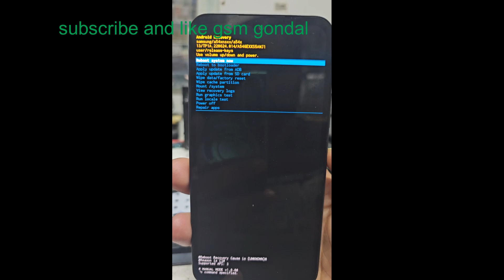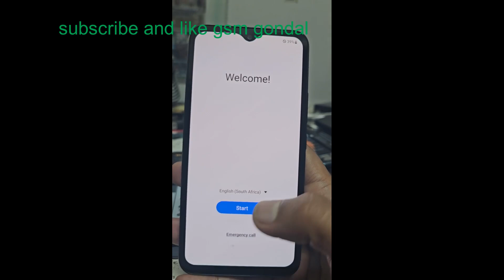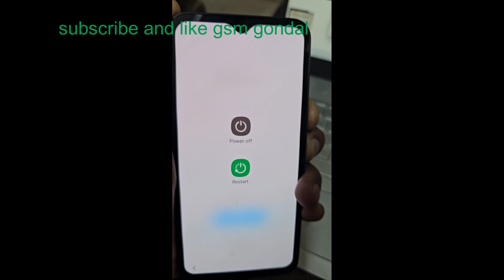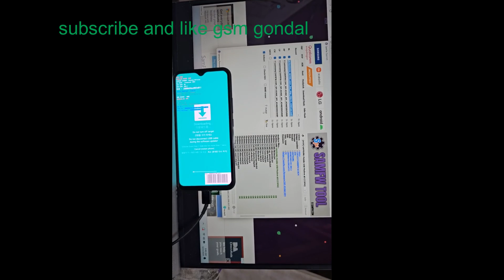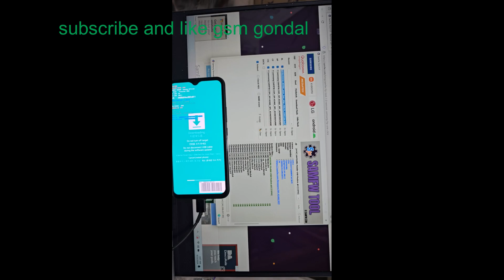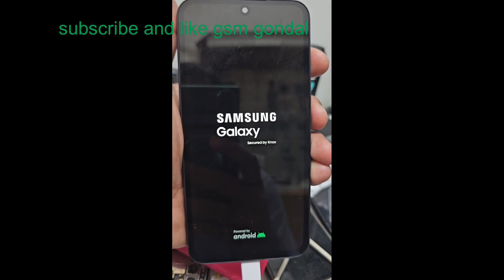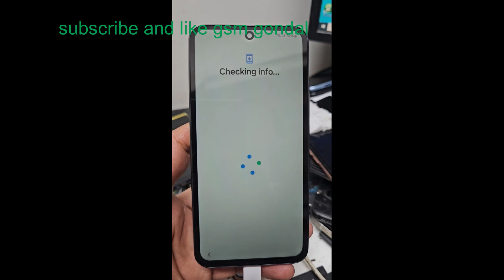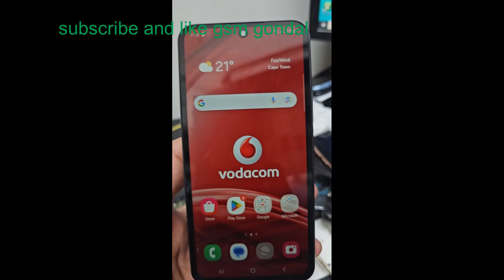samsung A54 5g touch not working full repaird sucessfully with software without openig the phone